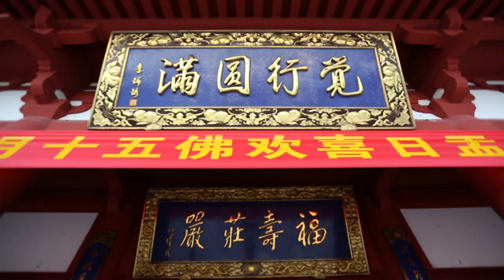Буддисты – кто они?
Буддисты – кто они? Добавь нас в Инстаграм

Запись звука буддисткой мантры
- Я конечно оцепенел от всего этого действия. И просто ушел в звуковую атмосферу! Скорее всего монахи исполняют буддистские мантры, а в этих священных текстах  каждое слово, слог или даже отдельный звук может иметь глубокий религиозный смысл. Индуисты полагают, что мантра — это определённая форма речи и она влияет на разум, эмоции и даже на внешние предметы.
 - После такого получасового действия я еще долго приходил в себя - вместо того чтобы расспросить у служителей храма о значении звука в буддизме. В результате дождался сами видите чего!  Я думаю, что это не последний буддисткий храм на пути Большого чемодана – в следующий раз обязательно разберемся со значением индуистских молитв.